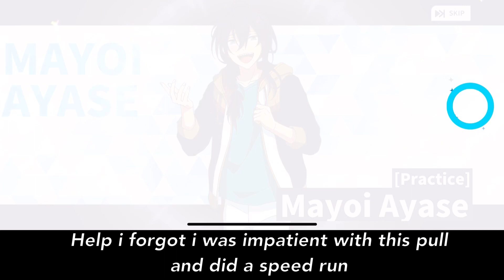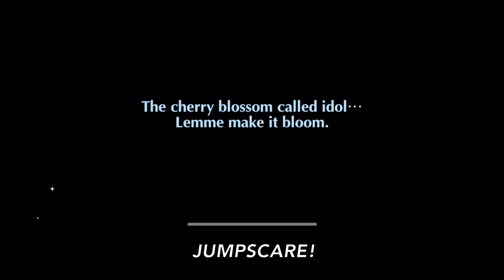Breaking down for Rinne Amagi on enstars EN